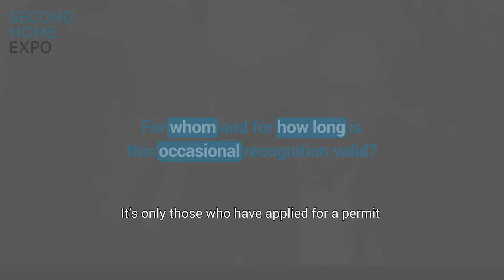BIV: For whom and for how long is this occasional recognition valid?